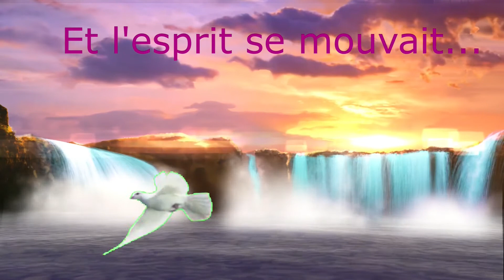Reçois ma vie JEM705 louange et cantiques chant chrétien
Septième sens réalise une reprise cover de Reçois ma vie cantique chrétien de Sylvain Freymond présent dans le recueil de cantiques JEM705. Cette interprétation est réalisée au piano.
Reçois ma vie paroles lyrics. Reçois ma vie comme une adoration JEM705.
Texte de Sylvain Freymond

Reçois ma vie comme une adoration, Reçois mon cœur comme un cadeau d'amour ; Je n'ai rien d'autre à t'offrir Que ce sacrifice vivant. Je te donne ma vie pour toujours.

J'abandonne sur ton autel, En réponse à ton appel, Mes visions, mes ambitions, Car tu es ma vie, ma passion. À tes pieds, émerveillé, Je contemple ta majesté; Je te donne sans compromis Ce parfum de très grand prix.